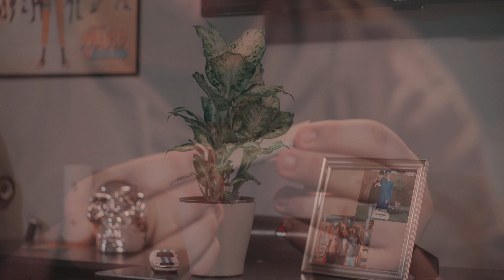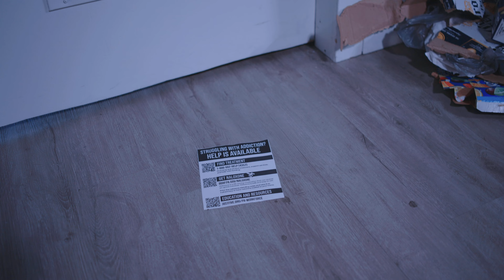"Aftermath" A Silent Film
This was written, shot, & edited by our Luv City spring program participants. This concept was so creative and though there's no dialogue it really speaks to the viewer!!  🔥🎥🎬